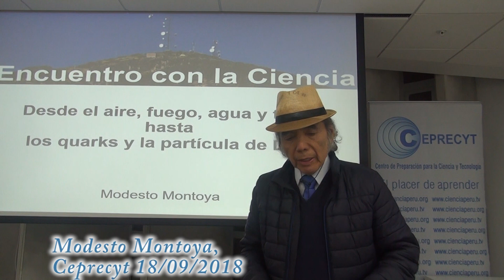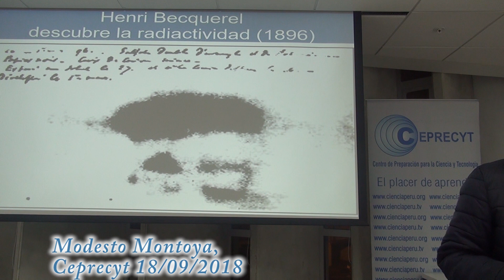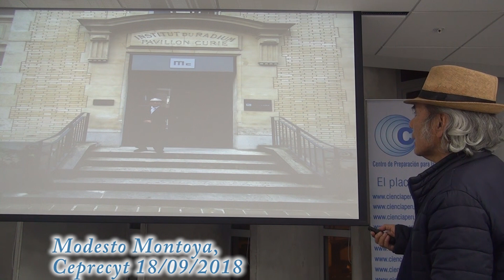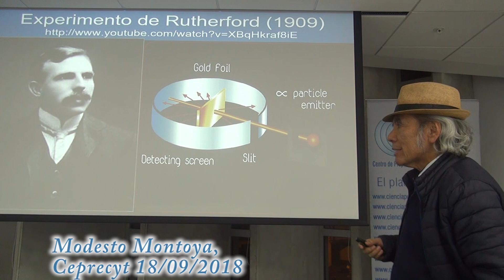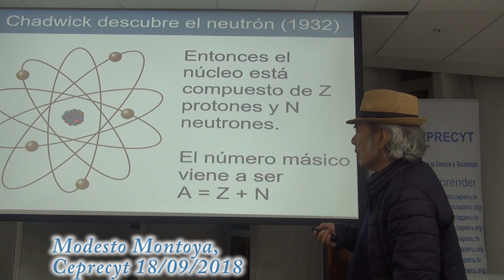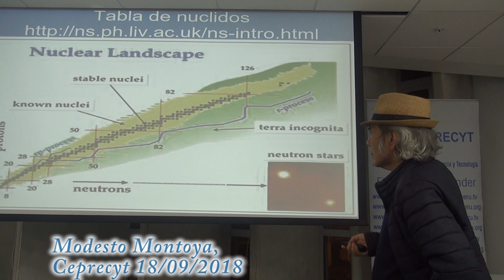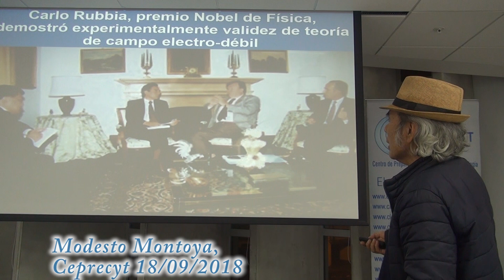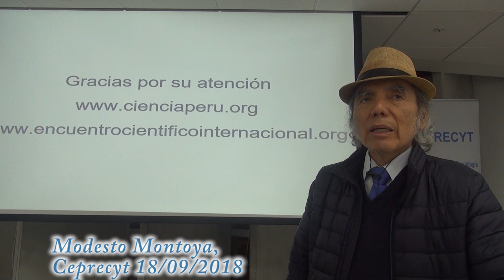Desde el agua, el aire, la tierra y el fuego hasta la partícula de Dios